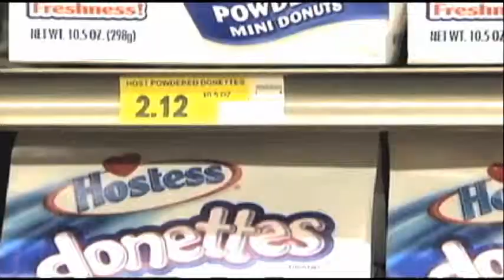Brittany Shannon Live